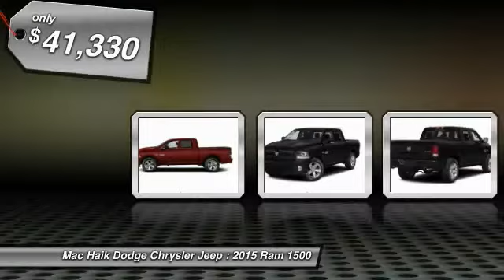2015 Ram 1500 Austin FS650374